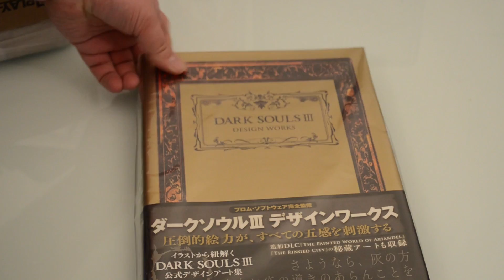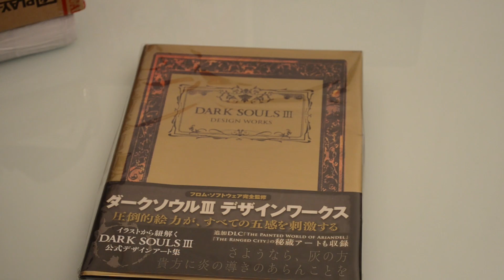Распаковка двух посылок из Play-Asia и мелкого пакета с Ebay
Распаковка двух посылок из Play-Asia

Добавляйтесь в друзья:
Steam - SERGant
Origin - MrSerg
Uplay - MrSerg666
Oculus - OldSchoolGamer
Battlenet - MrSerg#1681
GoG - MRSERG
Epic - OldSchoolGamer
Bethesda - MrSerg
Playstation - MrSerg666
Xbox/Win10 - Karabarabon
Nintendo - Karabarabon